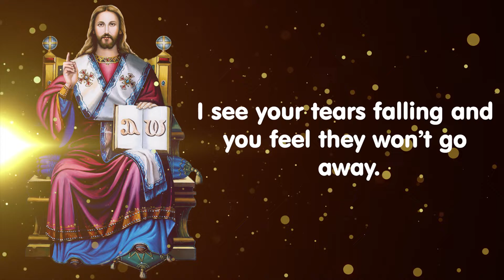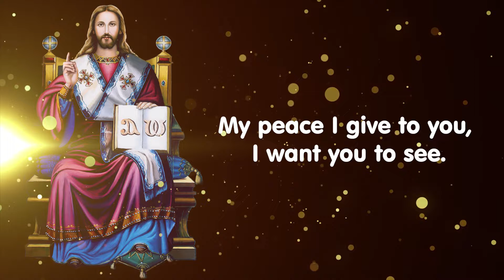God wants You to know this | God's message for you